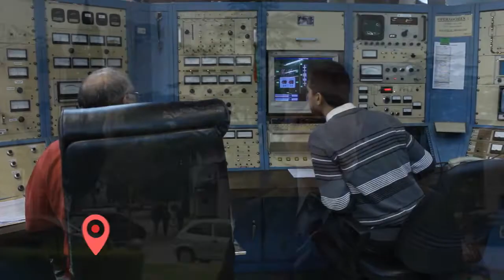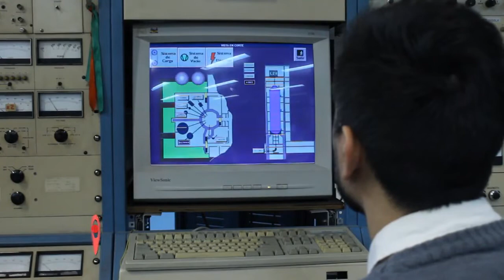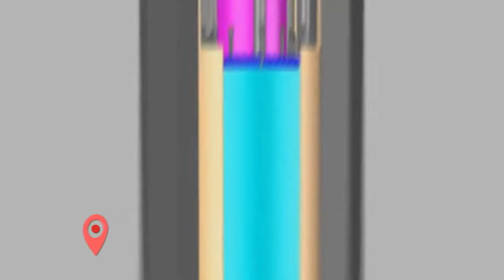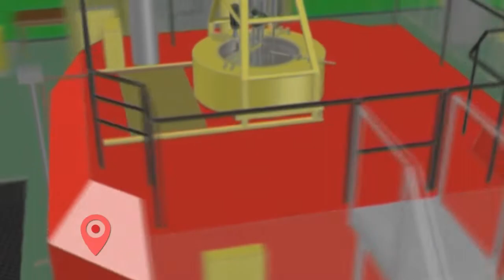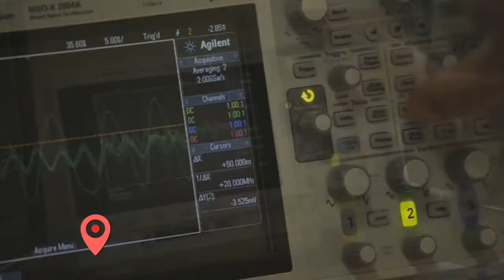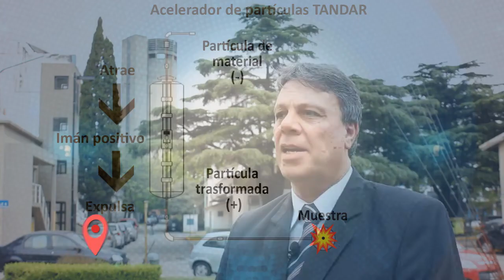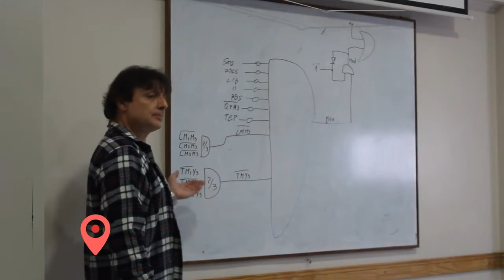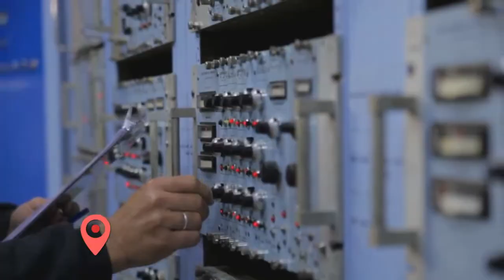Mundo San Martín - El Centro Atómico Constituyentes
Uno de los polos de investigación y desarrollo de tecnología más importante de Argentina, el Centro Atómico Constituyentes, se encuentra en San Martín, desde hace más de 60 años.